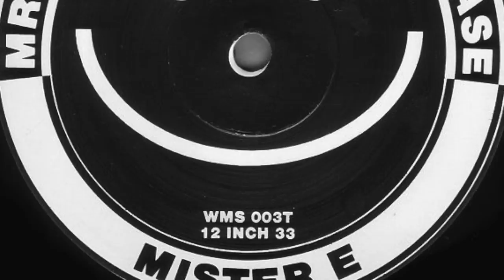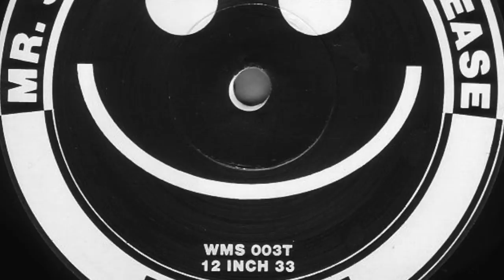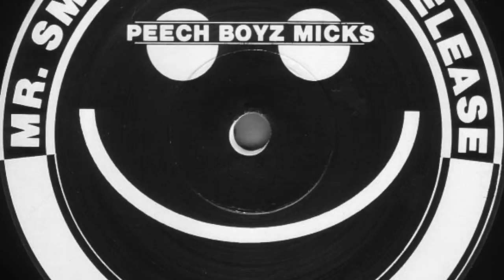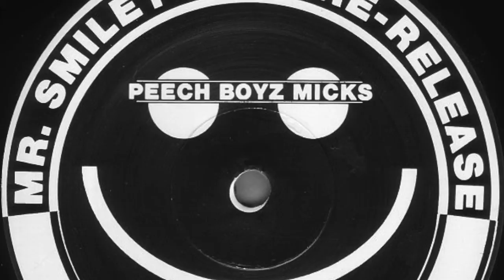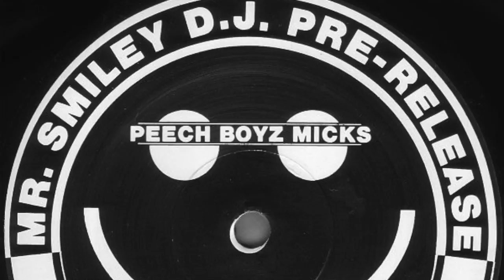Mister E - Extasy Express (Peech Boyz Micks) (1988)